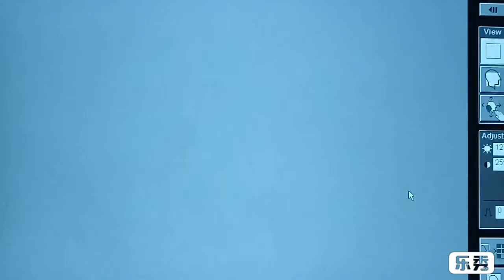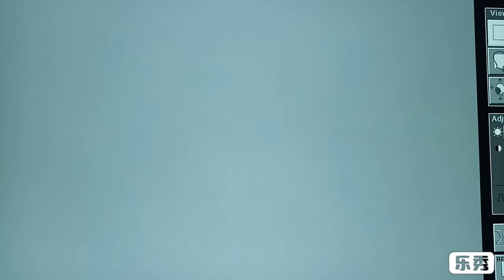Brain Aneurysm Coiling , Bilateral Anterior Circulation Aneurysm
Aneurysms are common neurovascular diseases. Rupture of an intracranial aneurysm results in devastating cerebral hemorrhage called subarachnoid hemorrhage. subarachnoid hemorrhage is known to have severe morbidity and mortality due to rebleed of aneurysm and vasospasm.

Aneurysms are treated by coiling of Aneurysms, balloon assisted coiling, stent assisted coiling, flow diversion, flow reversal and parent artery occlusion.

Dr Sibasankar Dalai has treated over one thousand aneurysms in his more than a decade experience.